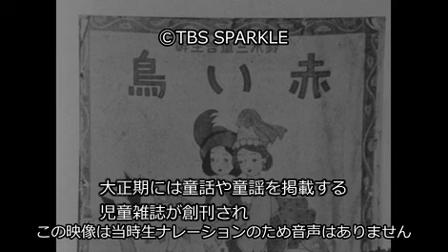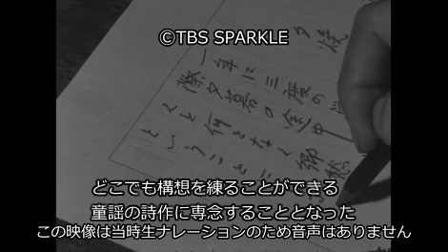【TBSスパークル】夕焼け小焼けの里 八王子市恩方町（その２） Sunset village Onkata-cho, Hachioji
9000_M100-196_02
夕焼け小焼けの里 八王子市恩方町（その２）